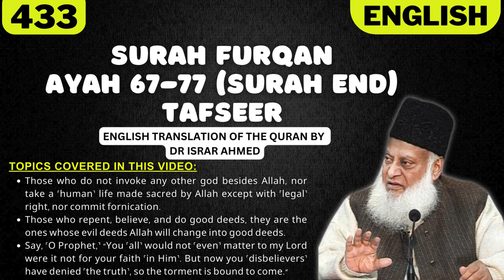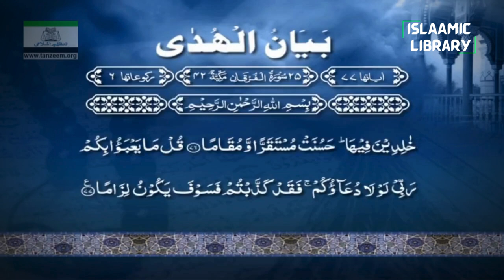Surah Furqan Ayah 67-77 (Surah End) Tafseer in English by Dr Israr Ahmed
Bayan ul Huda, Surah Furqan Ayah 67-77 (Surah End) Tafseer in English by Dr Israr Ahmed

TOPICS COVERED IN THIS VIDEO:
1. Those who do not invoke any other god besides Allah, nor take a ˹human˺ life made sacred by Allah except with ˹legal˺ right, nor commit fornication.
2. Those who repent, believe, and do good deeds, they are the ones whose evil deeds Allah will change into good deeds.
3. Say, ˹O Prophet,˺ “You ˹all˺ would not ˹even˺ matter to my Lord were it not for your faith ˹in Him˺. But now you ˹disbelievers˺ have denied ˹the truth˺, so the torment is bound to come.”

Narrated `Aisha:
Um Habiba and Um Salama mentioned about a church they had seen in Ethiopia in which there were pictures. They told the Prophet (ﷺ) about it, on which he said, "If any religious man dies amongst those people they would build a place of worship at his grave and make these pictures in it. They will be the worst creature in the sight of Allah on the Day of Resurrection."

IMPORTANT LINKS:
1) @Islam360Real  (Best Quran & Hadith search engine app):
2) AL HIDAAYAH (Best platform to Learn Islam & comparative religion, Seerah, Fiqh, Salah, Zakah, Major sins and much more from world's best orators)
4) Quran.com (Quran translation and Tafsir in any language you wish)